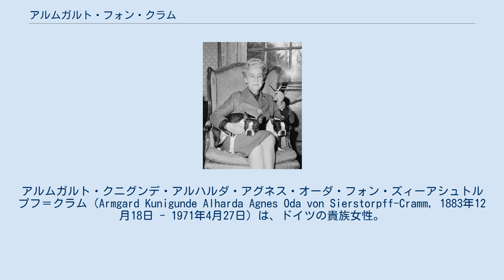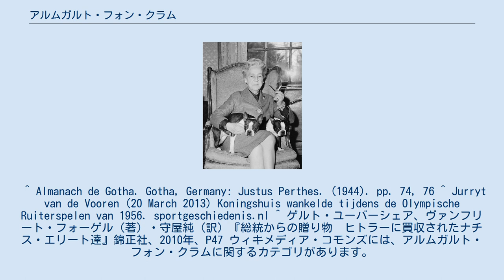アルムガルト・フォン・クラム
アルムガルト・クニグンデ・アルハルダ・アグネス・オーダ・フォン・ズィーアシュトルプフ＝クラム（Armgard Kunigunde Alharda Agnes Oda von Sierstorpff-Cramm, 1883年12月18日 - 1971年4月27日）は、ドイツの貴族女性。
オランダ女王ユリアナの姑にあたる。
 ブラウンシュヴァイク公国宮廷に侍従・厩舎長として仕えた廷臣アシュヴィン・フォン・クラム男爵（1846年 - 1909年）と、その妻の伯爵令嬢ヘートヴィヒ・フォン・ズィーアシュトルプフ（1848年 - 1900年）の間に、4人姉妹の末娘として生まれた。
 母ヘートヴィヒはブラウンシュヴァイク宮廷の高級官僚カスパー・ハインリヒ・フォン・ズィーアシュトルプフ伯爵、普領ヴェストファーレン州知事ルートヴィヒ・フォン・フィンケ男爵の孫娘で、バート・ドリーブルクその他の所領の女子相続人であり、父は1881年に妻方の姓を家名に加えることをプロイセン政府に許可された。
 1905年10月24日にハノーファーにおいて、ボード・フォン・エインハウゼン伯爵（1881年 - 1909年）と結婚した。
夫はパーダーボルン駐屯プロイセン陸軍第8驃騎兵連隊所属の士官だったが、アルムガルトはやがて夫と同じ連隊に所属するリッペ侯子ベルンハルトと不倫関係になり、エインハウゼンとは子供をもうけないまま1908年に離婚した。
 1909年3月4日にエルバーにおいてベルンハルトと再婚し、間に2人の息子をもうける。
しかし2人の結婚はリッペ侯家家憲のために貴賤結婚と見なされ、アルムガルトは再婚に先立つ1909年2月8日にビースターフェルト伯爵夫人に叙せられるに留まった。
その後、1916年2月24日、義兄のリッペ侯レオポルト4世の裁可により、2人の婚姻は対等結婚として追認され、アルムガルトと彼女の息子たちにはリッペ＝ビースターフェルト侯子（侯女）の称号と諸侯家の殿下（Durchlaucht）の敬称が認められた。
 1934年に夫ベルンハルトと死別した後、アルムガルトは父から相続した所領レッケンヴァルデ（現ポーランド領ルブシュ県ヴォイノヴォ）を経営しながら、新たな伴侶となったロシア人馬術家アレクセイ・パンチューリジェフと一緒に暮らした。
 1937年11月、プロイセン州首相ヘルマン・ゲーリングに対し、嫁のオランダ王女ユリアナやその母親のウィルヘルミナ女王との交際費が深刻な財政的負担となることから、6万ライヒスマルクの下賜金（Dotation）贈与を、帝国政府に対し執り成してほしいと願い出たが、この申し出は帝国蔵相シュヴェリン・フォン・クロージクによって却下されている。
 第2次世界大戦後、レッケンヴァルデが共産化したポーランドに併合されたため西ドイツへの脱出を余儀なくされた。
1952年、長男ベルンハルトよりオランダ領内のワルメロの所領を提供され、パンチューリジェフを伴ってワルメロの屋敷に移り住み、余生を送った。
 2番目の夫ベルンハルト侯子との間に2人の息子をもうけた。
 ^ Almanach de Gotha. Gotha, Germany: Justus Perthes. (1944). pp. 74, 76 ^ Jurryt van de Vooren (20 March 2013) Koningshuis wankelde tijdens de Olympische Ruiterspelen van 1956. sportgeschiedenis.nl ^ ゲルト・ユーバーシェア、ヴァンフリート・フォーゲル（著）・守屋純（訳）『総統からの贈り物　ヒトラーに買収されたナチス・エリート達』錦正社、2010年、P47 ウィキメディア・コモンズには、アルムガルト・フォン・クラムに関するカテゴリがあります。